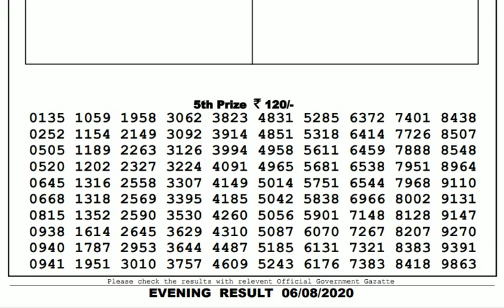Lottery Live I Lottery Results I Sombad Lottery 11.55am 04.00pm 08.00pm gdn